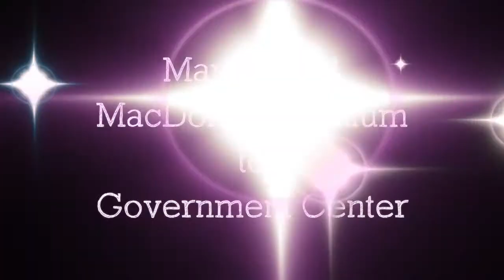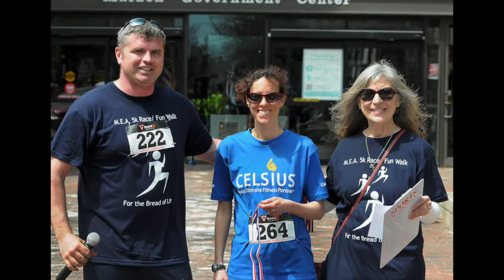MEA Road Race 2014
This video is about the Malden Education Association 5K Road Race 2014 to benefit The Bread of Life in Malden. It was held on May 2nd. All photos were taken by Media teacher Jim Valente, and Media students Jorge Allende and Kavin Kulamalavalan. Enjoy.